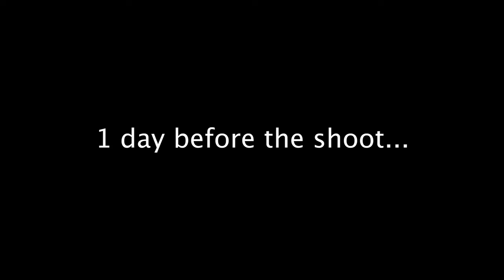Family Photoshoot in SEVERE WINDS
In this episode we meet up with Brad Beard Productions for a family photoshoot. Unfortunately for us there was a major storm moving through and the wind was incredibly strong. Instead of cancelling we went ahead with the shoot.
Thanks to Brad from Brad Beard Productions for taking our photos!